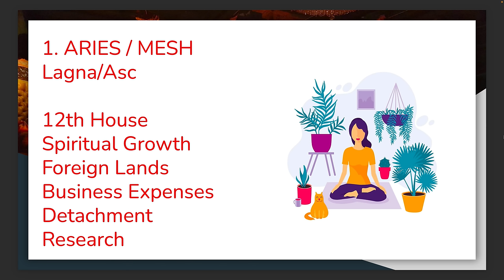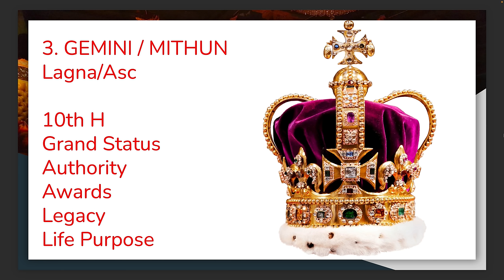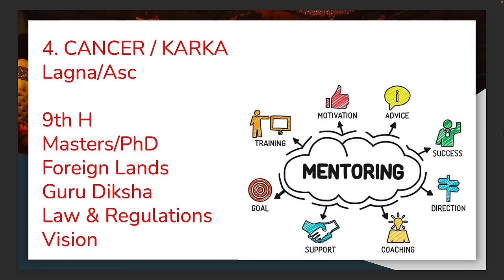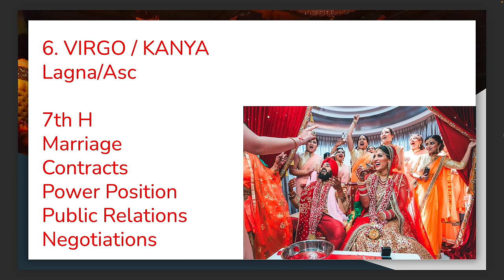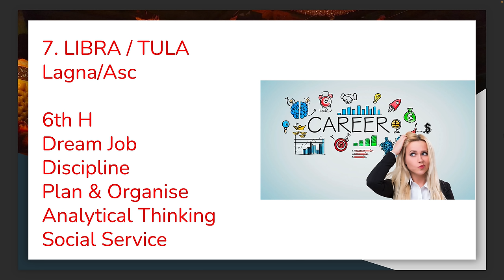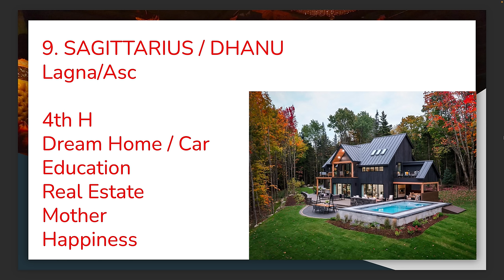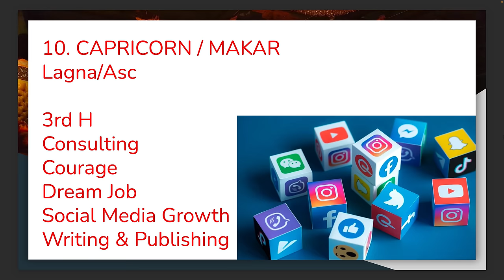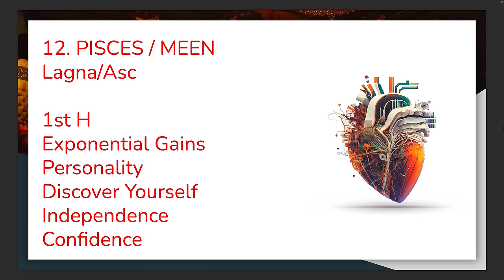SOLAR ECLIPSE in PISCES (8th April 2024) - All 12 ASCENDANTS - GRAND POWERFUL NEW BEGINNINGS IN LIFE